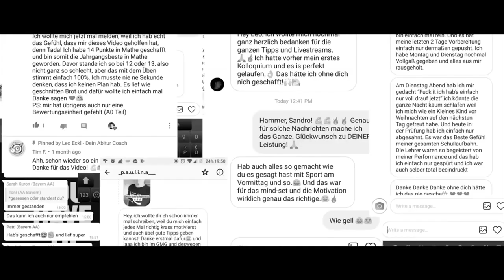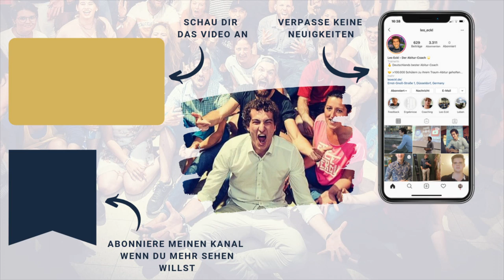STUDIUM UPDATE - Warum ich mein Psychologiestudium pausiert habe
STUDIUM UPDATE - Warum ich mein Psychologiestudium pausiert habe. Heute gebe ich dir ein Update zu meinem bisherigen Studium und erzähle dir, warum ich es pausiert habe.

- Euer Leo